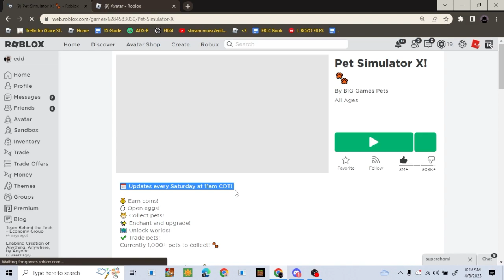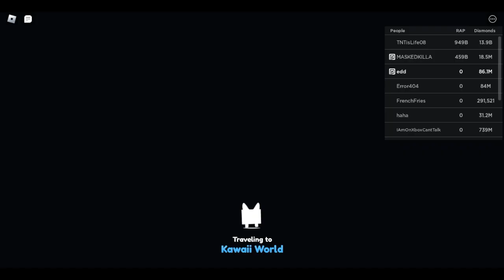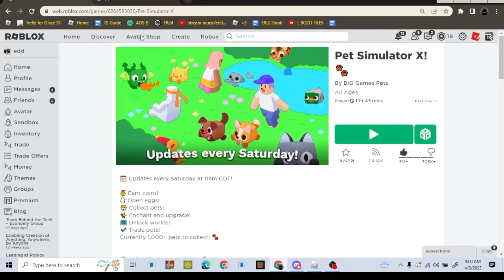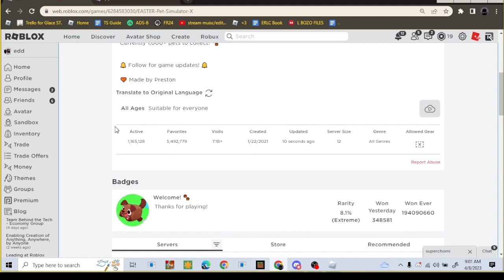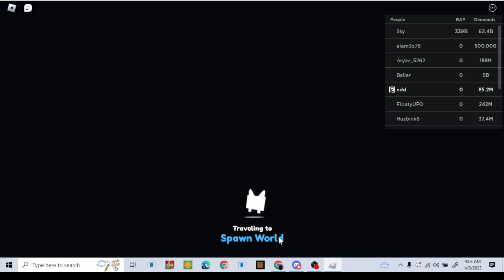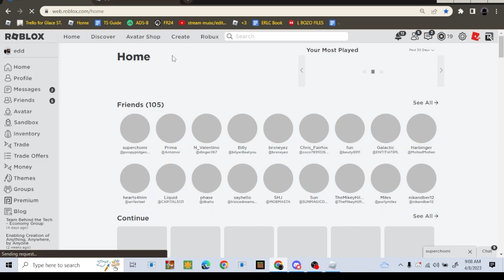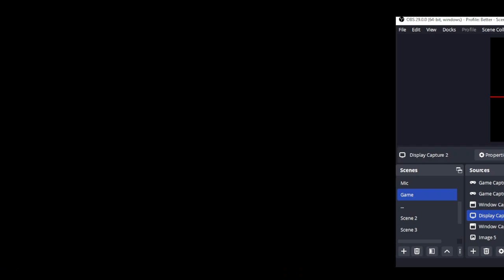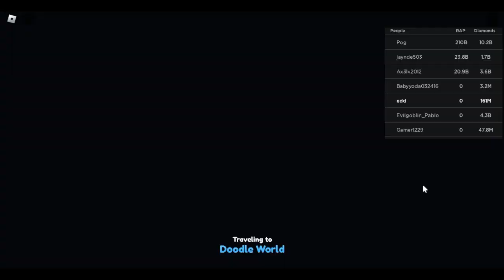Roblox | Pet Simulator X Easter Update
Hihi, this is a Pet Sim X Video. P2 of the other one basically.

(and a free cookie 🍪)